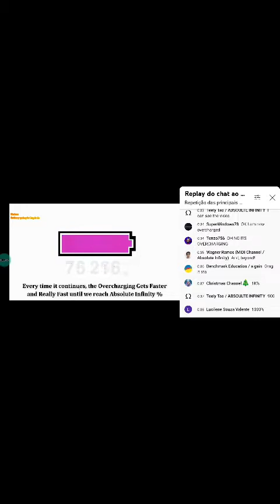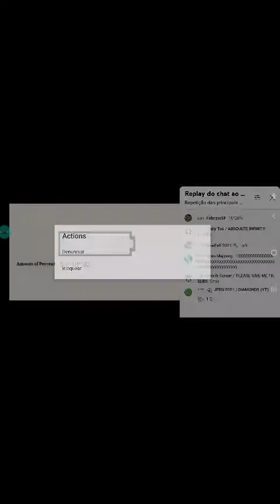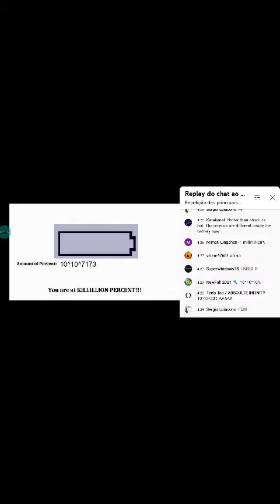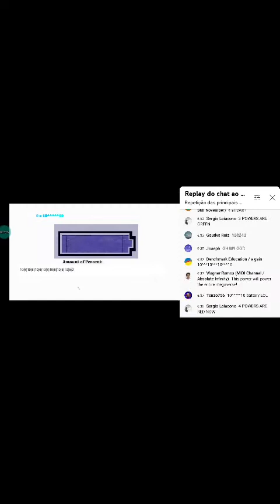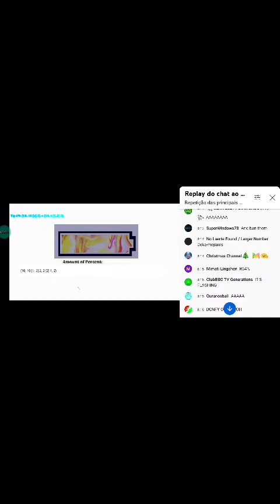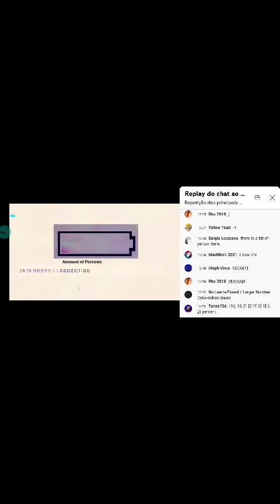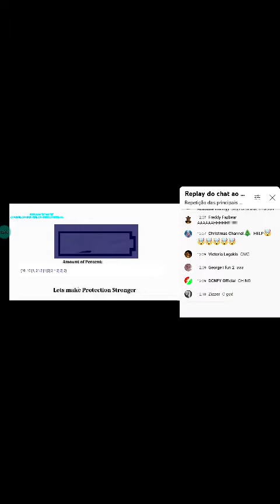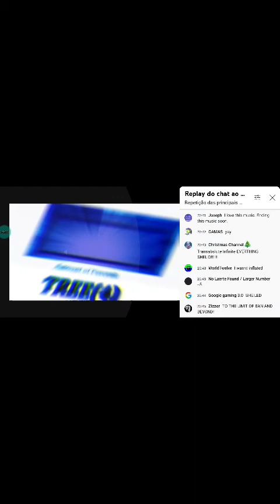1 de dezembro de 2021